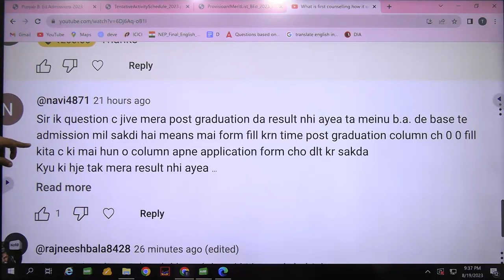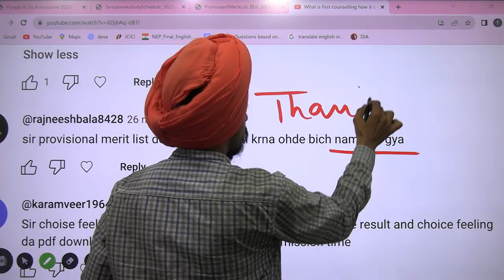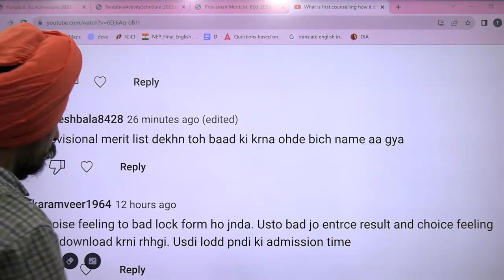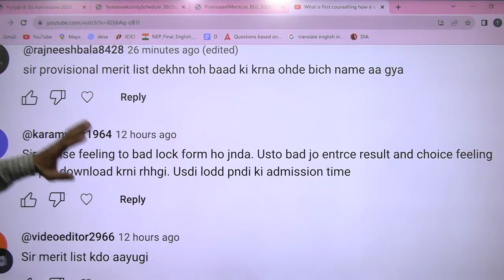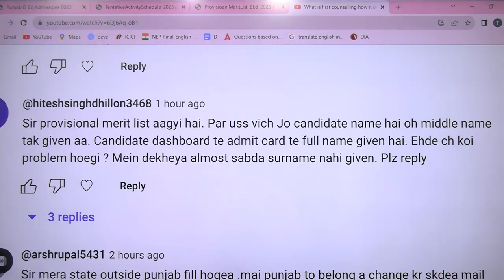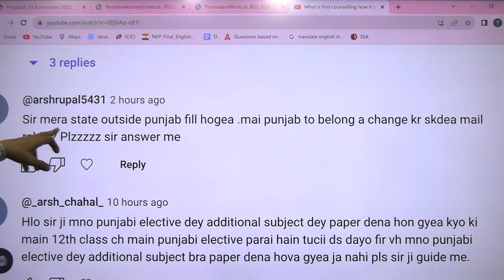Answers of your Questions Asked on 19 AUGEST l Punjab B.Ed. Admission 2023-24 l Dr. Tirath Singh